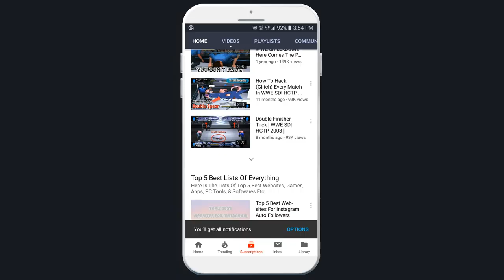How To Enter In Zombie Cage | PUBG Mobile